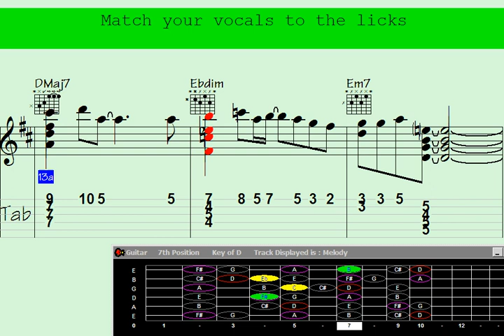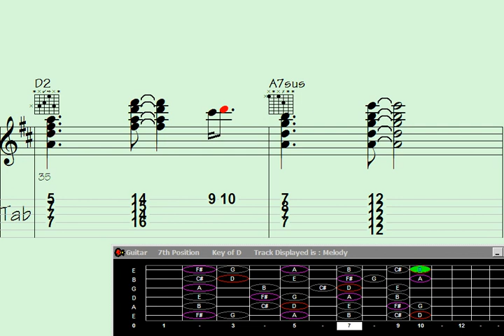Mesmerize with Altered Moons: Strain Your Fingers on Guitar Chord Melody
"Delve into a mesmerizing world of guitar virtuosity as you strain your fingers with the enchanting chord melody of 'Altered Moons.' Immerse yourself in the intricate harmonies and captivating rhythms of this musical masterpiece, a true testament to the power of the six strings. Get ready to be spellbound by the hypnotic sounds of this guitar performance."